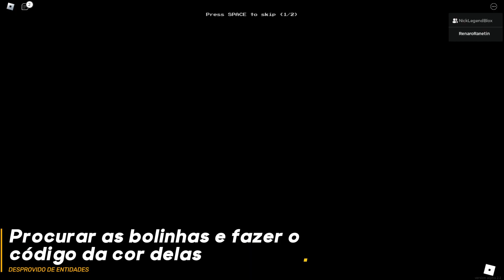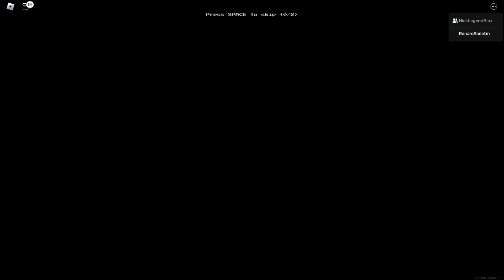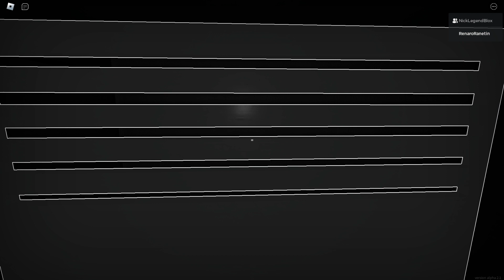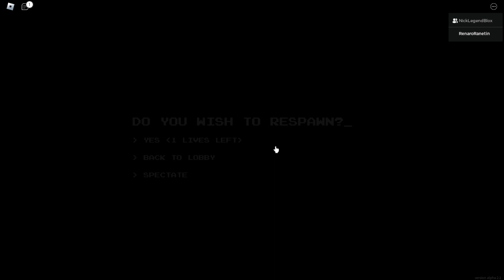O Cara CARNUDO das Backrooms - Apeirophobia Roblox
Nesse vídeo, eu gravo 4 leveis do Apeirophobia (um jogo de terror e backrooms do Roblox), o The End, Lights Out, Sublimity e The Abyss

Caso queira ver nosso grupo do Roblox, com novas roupas quase toda vez:

Meu Instagram, se quiser ver algumas jornadas e aventuras que busco no Roblox: